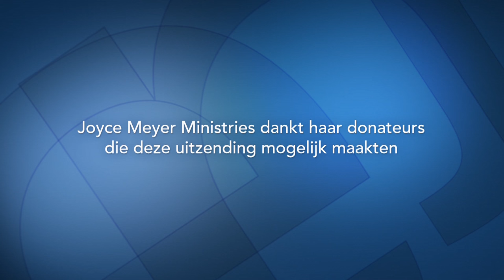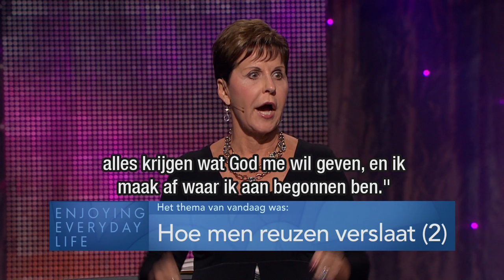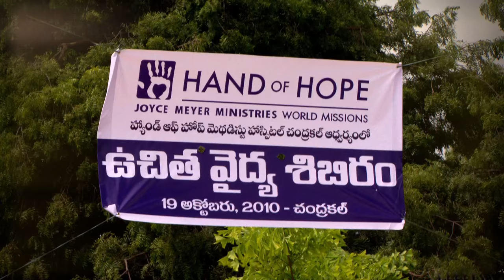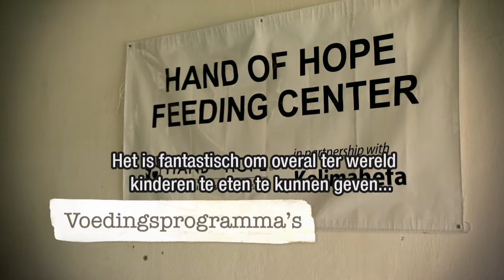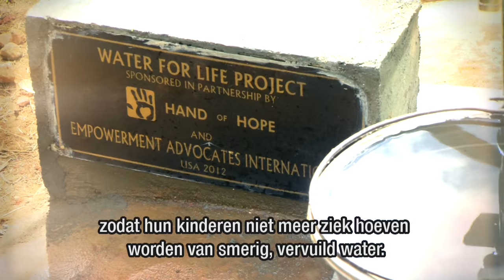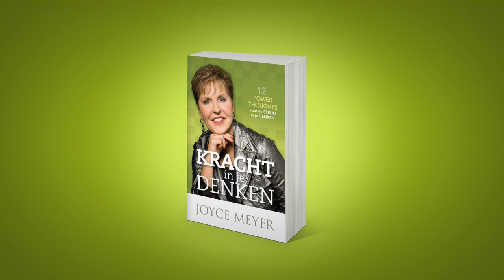Hoe men reuzen verslaat (2) | Laat je niet ontmoedigen | Devotional | Joyce Meyer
Laat je niet langer door anderen ontmoedigen. In de uitzending van vandaag spreekt Joyce Meyer dat geen enkel wapen dat tegen jou wordt gesmeed iets zal kunnen uitrichten.